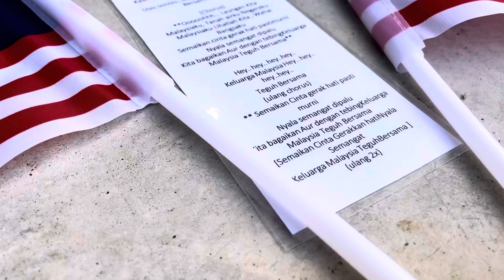Sambutan Bulan Kemerdekaan SEMEKAR 2022 “KELUARGA MALAYSIA TEGUH BERSAMA”